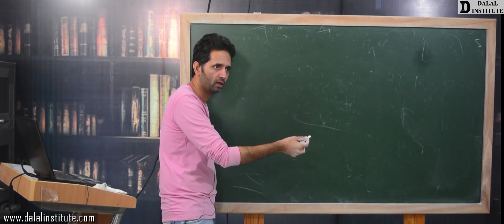Why you should never pursue Ph D from a private university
Ph.D after CSIR UGC - NET JRF Chemical science (chemistry)